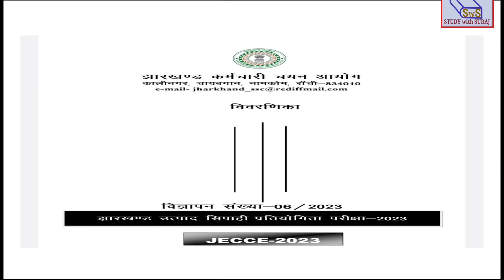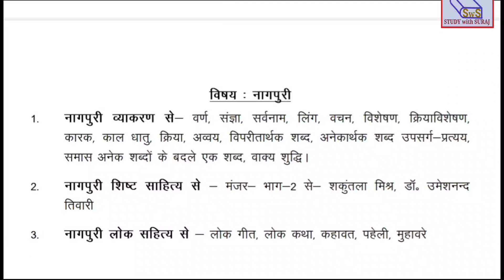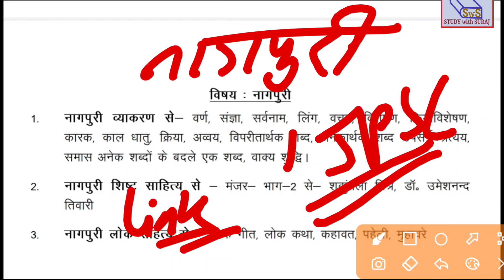Jharkhand Excise Constable Nagpuri Syllabus and Strategy in Nagpuri by Suraj Mahto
In this video I have discussed about Nagpuri language paper 2 of Jharkhand Excise constable vacancy released by Jharkhand staff selection Commission..
इस वीडियो में मैंने झारखंड कर्मचारी चयन आयोग द्वारा जारी उत्पाद सिपाही भर्ती परीक्षा 2023 के पेपर दो के नागपुरी के सिलेबस के बारे में चर्चा तथा रणनीति की बात की है जो आपके तैयारी को बेहतर बनाएगा तथा आपकी सिलेक्शन में योगदान देगा ‌